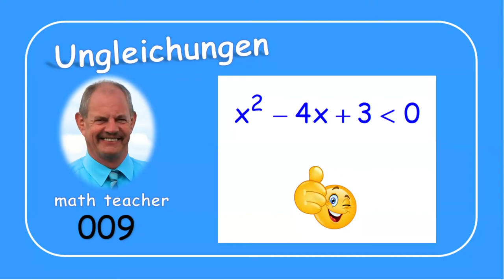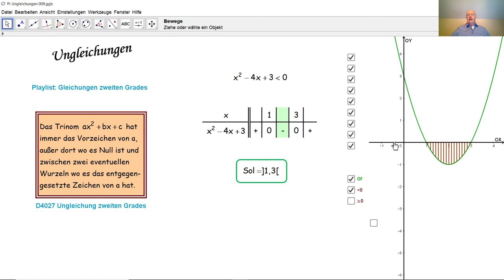Ungleichungen 009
Wir lösen eine Ungleichung mit einer Unbekannten anhand einer Zeichentabelle und überprüfen die Lösungsmenge durch den entsprechenden Funktionsgraphen.